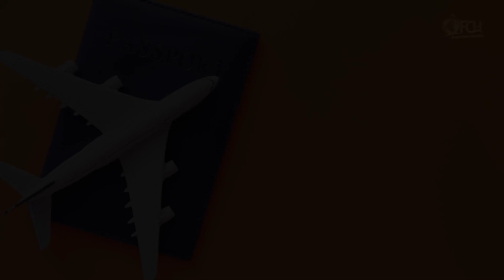Vaishno Devi Yatra| The Fern Residency| Dream Holidays Destination| Holidays Membership| Our Resorts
THE FUTURE CHOICE HOSPITALITY is a renowned & fastest growing Vacations Ownership company that offers you vacations in scores of diverse hotels and resorts at various destinations. We extensively develop, market and sell Vacations Ownership interests and provide great experiences to families. Points out the unique benefits of our services We revolutionize the way people enjoy vacations. With network all over the World and the most flexible policy, Exploring vacations destination is our passion and we aspire to share the joy of discovery. We are the fastest growing Vacations Ownership Company with a difference. We are constantly expanding our resort/hotel portfolio to offer you more and more options and diversity. Our focus is on better way to make a vacation that matters. It’s all about creating more fun, freedom & fulfillment in people’s lives through the merging of great vacations experiences.